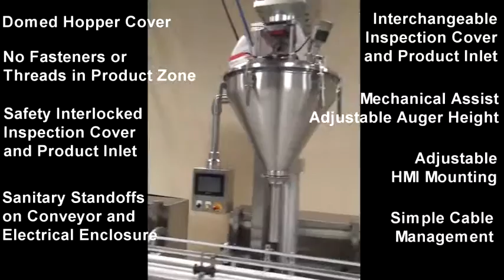Auger Conveyor, Spee Dee Dual Sanitary Auger Conveyor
Sanitary Auger Filler Conveyor by Spee-Dee.  and see our full line of powder fillers & auger fillers.